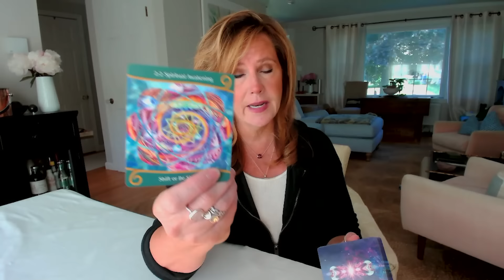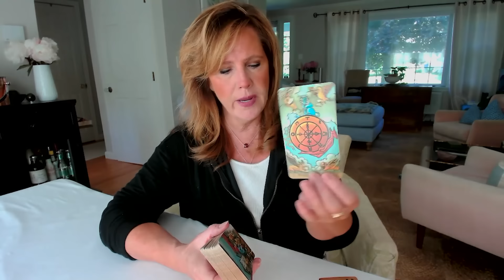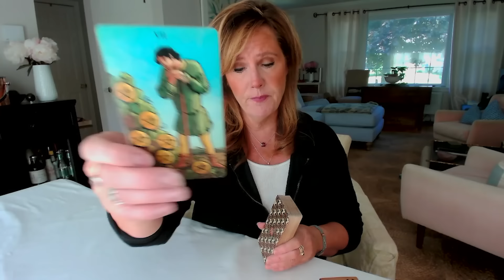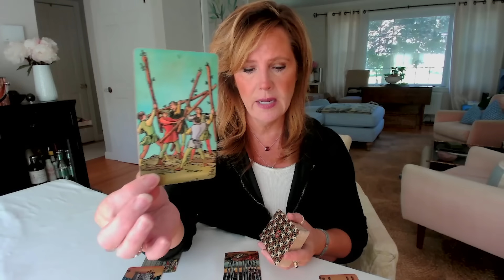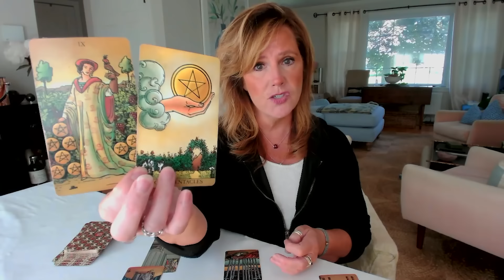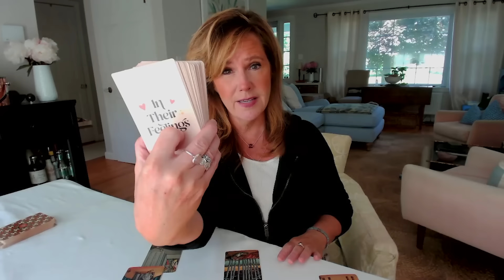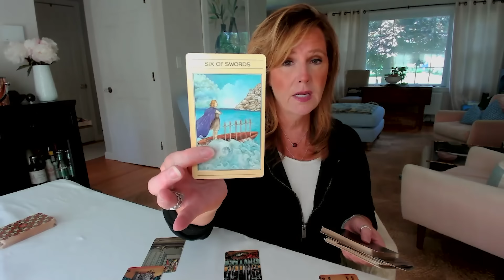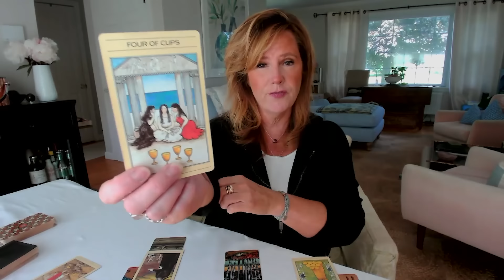Twin Flame Collective : The Decision Is MADE